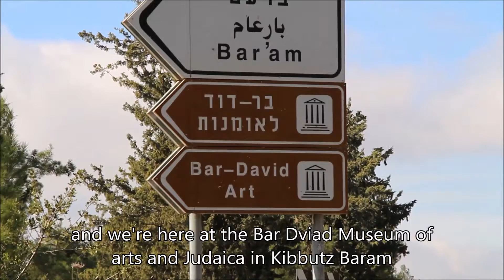Bar David Museum 2